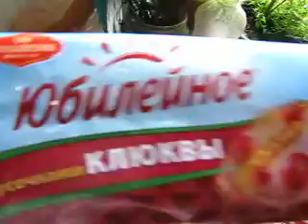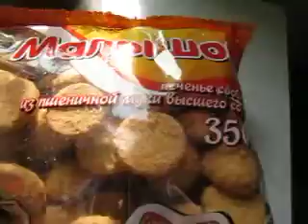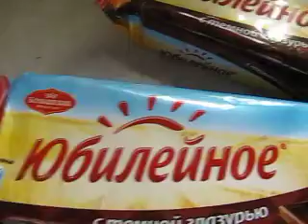Булочки.Завитки.Печенье.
Булочки.Завитки.Печенье. 2971Изделия из теста.